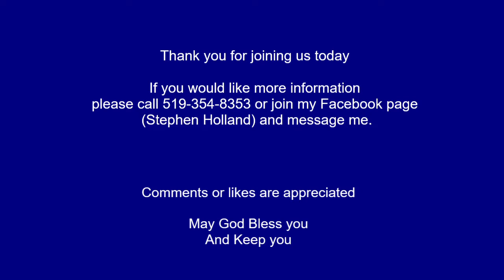December 5th Second Advent "God is with us"